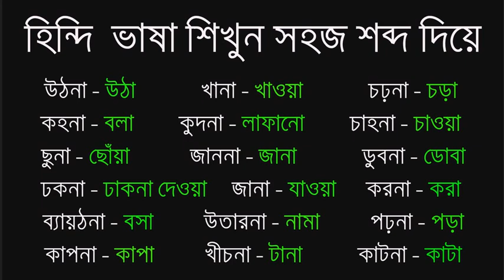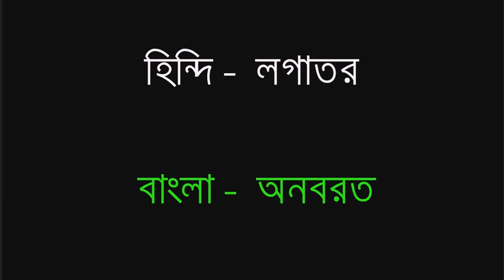Bangla to Hindi Language Learning - Bengali to Hindi Speaking Course - Bengali to Hindi